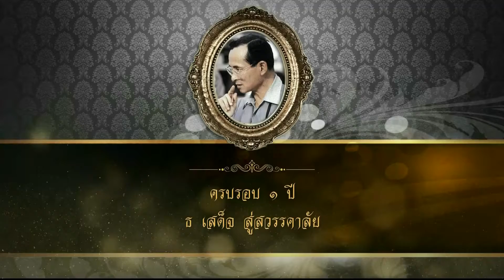ในหลวงรัชกาลที่ 9 ในดวงใจ : หัวใจดวงที่ 27 มาร์กี้ ราศรี